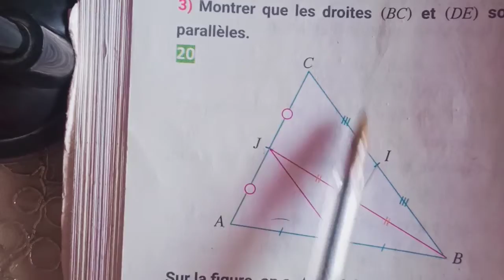Exercice 20 page 90 maxi maths deuxième année collège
le triangle et parallèle la droite de milieux